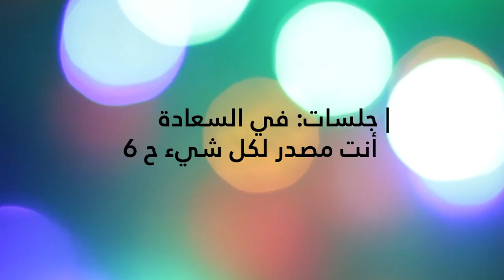أنت مصدر لكل شيىء ح 6